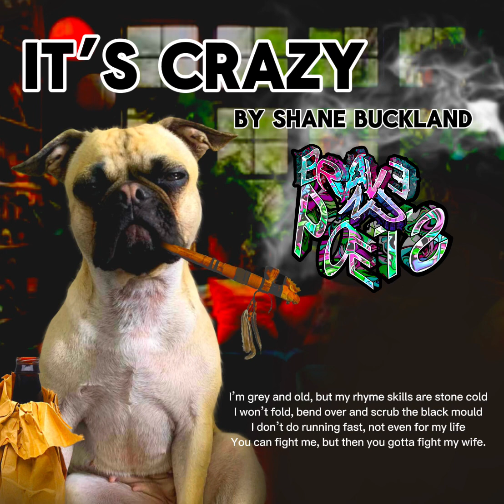It’s Crazy. By Shane Buckland